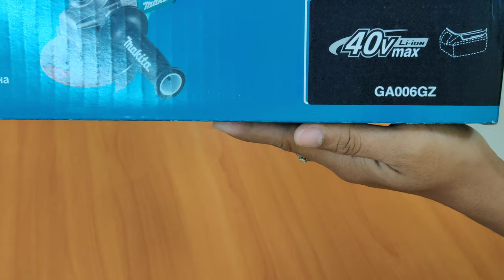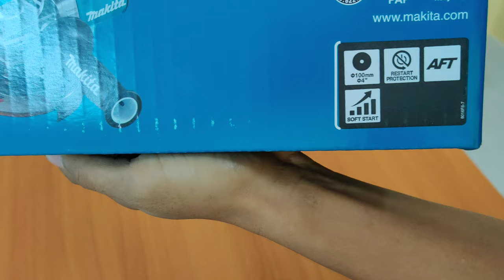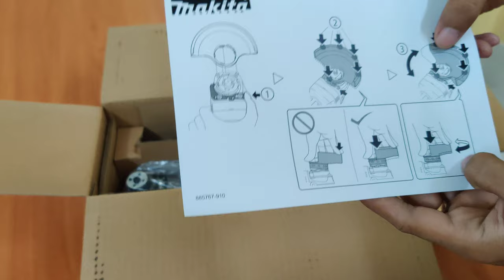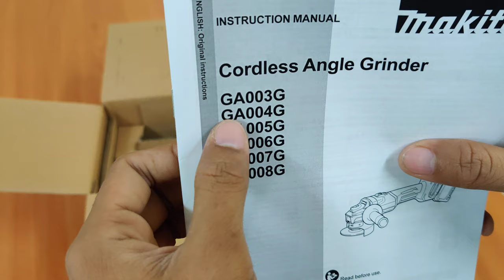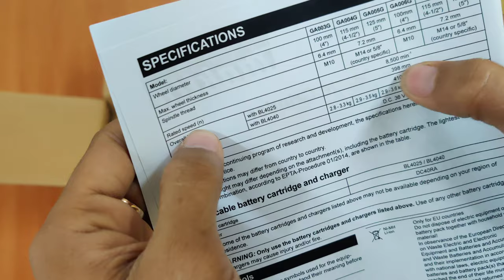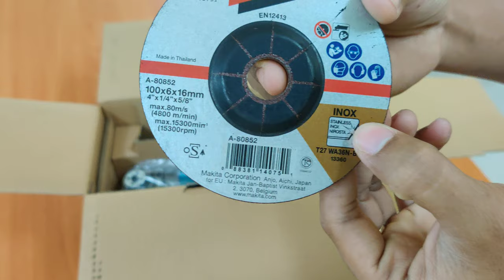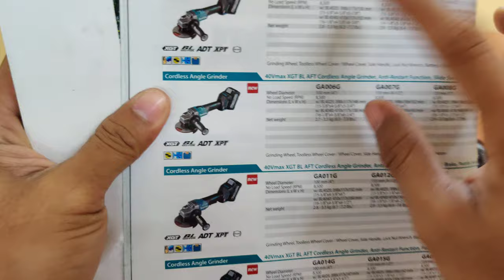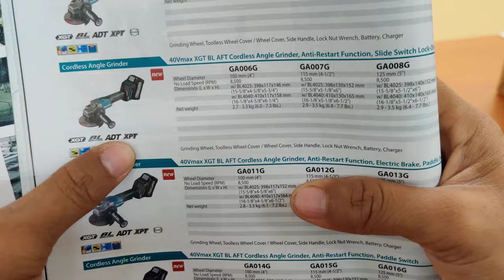Unbox and review Makita Cordless Angle Grinder GA006GZ